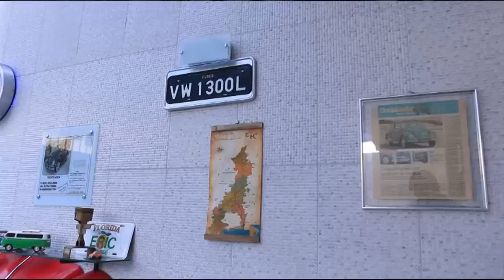20 anos sem fabricar fusca no Brasil - Geovane Ramos